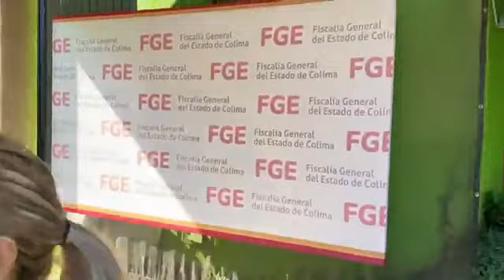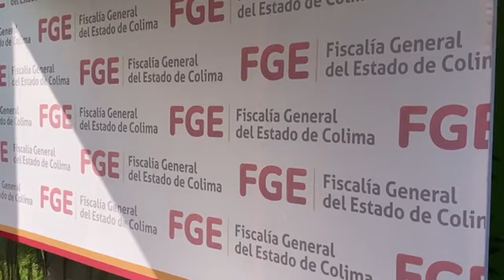FGE Colima / avances en investigación de persona desaparecida, bloqueos en Colima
Rueda de prensa con el Mtro. Héctor Javier Peña Meza, encargado del despacho de la Fiscalía Especializada en Desaparición de Personas